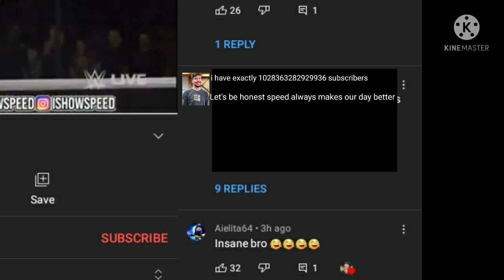POV: Ur Looking at Comments section